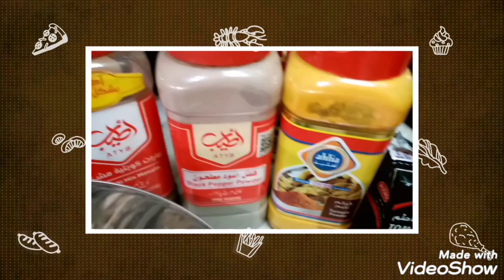Cooking pasta macaroni /Kuwaiti Recipes Dishes